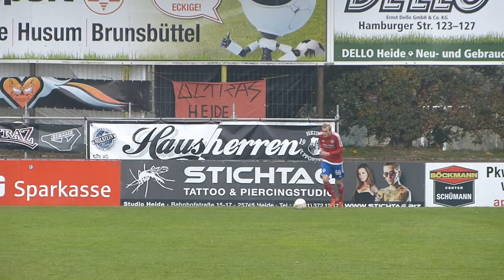Kreisliga West ☆ Heider SV II - TSV Lägerdorf II 1:0 (0:0)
Ƹ̵̡Ӝ̵̨̄Ʒ`.¸.☆´¯)

Kreisliga West
Heider SV II - TSV Lägerdorf II 1:0 (0:0)
12. Punktspiel, 12. Spieltag, Saison 2016/17

Von Fupa.net- Heider SV II - TSV Lägerdorf II 1:0 (0:0)U23 Heider S

Der HSV II und die Lägerdorfer lieferten sich ein dynamisches, gutes Kreisliga-Spiel, in dem die TSVer leichte spielerische Vorteile verzeichneten, aber zumeist mit ihren Vorstößen in Richtung Heider Tor am 16-Meter-Raum endeten. Die beiden spielstarken Mannschaften lieferten sich ein Fight, in dem es immer hin und her ging. Einen Kontergegenstoß verwerteten die Hausherren schließlich in der 89. Minute zum Tor des Tages. Marco Bojens war bis an die Grundlinie durchgestartet, hatte Marco Karstens in der Mitte bedient, die „wackelte“ noch zwei Lägerdorfer aus und schob zum 1:0 am Gästekeeper vorbei ein.

Kader: Heider SV II: Kreutzfeldt - Bockhorn, Paulsen (20. Stechemesser), Senguen (67. Claussen), von Levern, Schumacher, Karstens, Strunz, Al-Salehi (53. Bojens), Franz, Orthbandt.